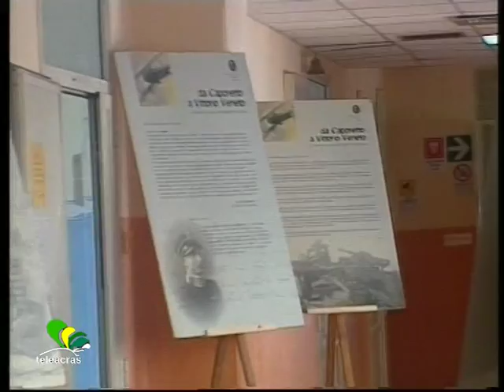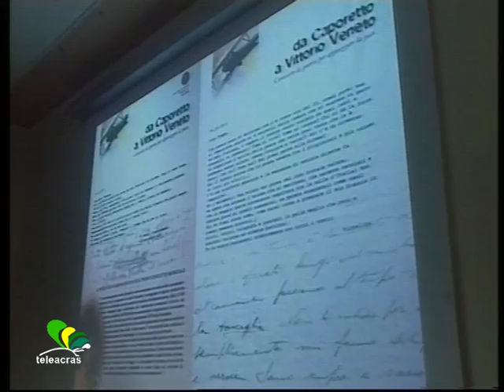Teleacras - Nuovi Cavalieri agrigentini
Cerimonia al Liceo Classico “Empedocle” di Agrigento. Consegnate le onorificenze dell’Ordine al Merito della Repubblica. Gli interventi al Vg. Al microfono di Davide Saia.